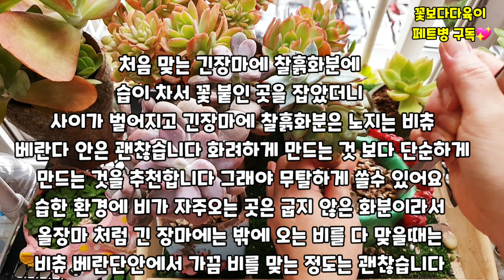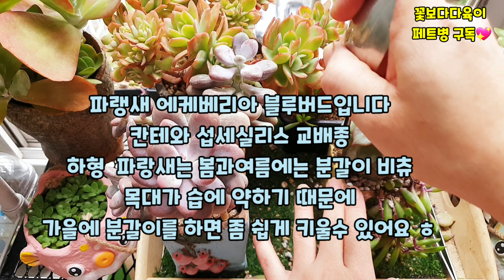🍁다육이 보라공주 아메치스 묵둥이 파랑새 키우기 분갈이 Succulent plant Succulents 다육식물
😆안녕하세요 🤗
 오늘도 많이많이 행복 하세요
감사합니다 💖

2020 10 월 3일 토요일 오전 7시30 분18 도
미세먼지 보통 초미세먼지 보통